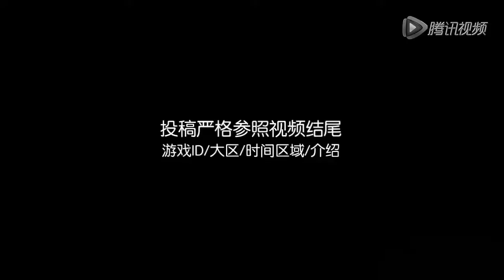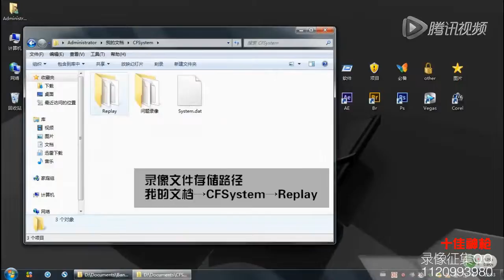Highlight CrossFire 83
Highlight CrossFire of CrossFire China
Trying to build up the best crossfire channel on youtube.